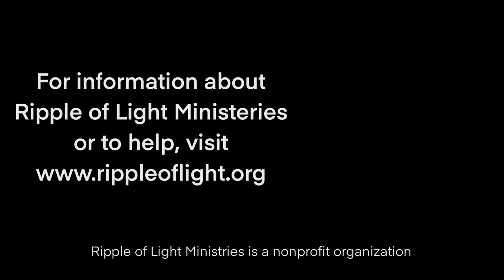“The Christian & Holidays” | Dear Church Ep. #137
In This Episode, Chris McCurley is joined by Wes McAdams to discuss “The Christian & Holidays” Should we celebrate Christmas? Have questions?